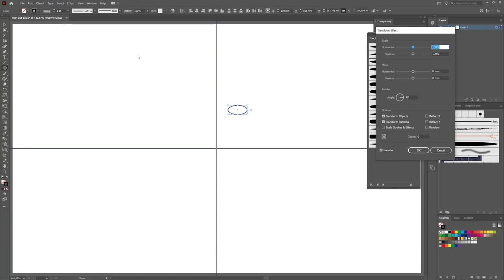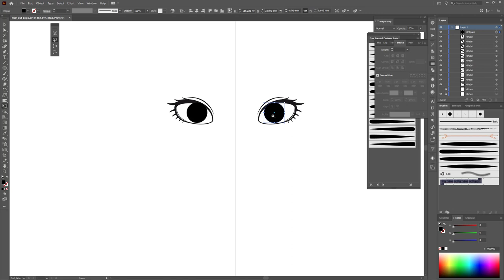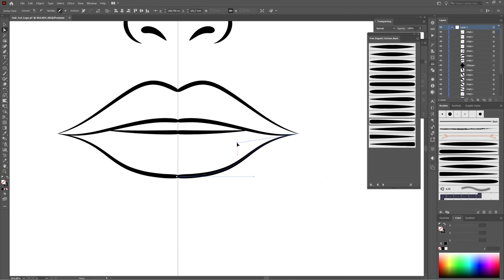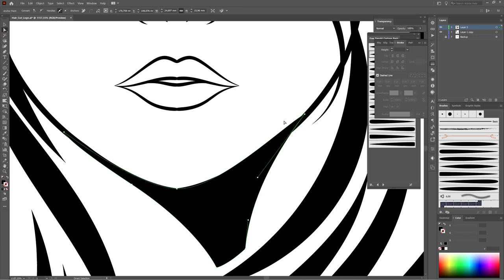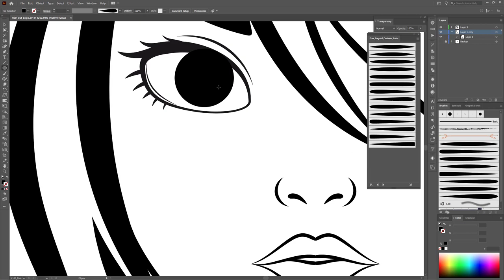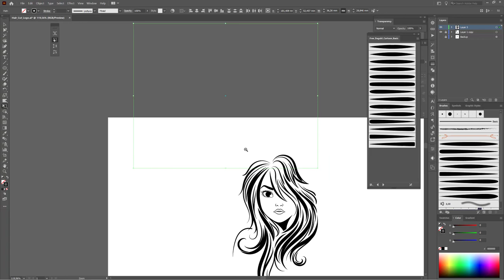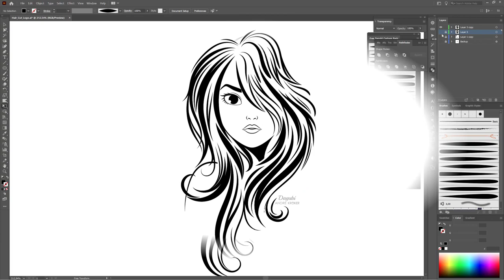Adobe Illustrator Vector Drawing - How to design a Haircut Logo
In this Adobe Illustrator Tutorial I show you how to draw a Female Hair cut Logo. In this Video I show you how to draw hair and how to draw eyes. Learn in this Adobe Illustrator Tutorial how to work with Brushes. In this tutorial I'm using a Wacom Intuos 4 Tablet.